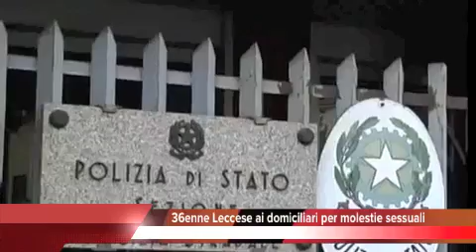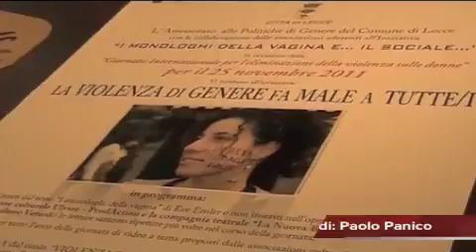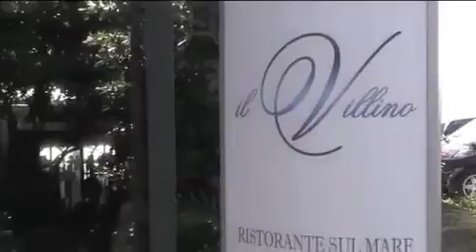Tg 25 Novembre: Leccenews24 politica, cronaca, sport, l'informazione 24 ore.